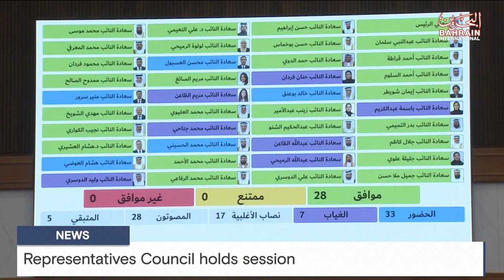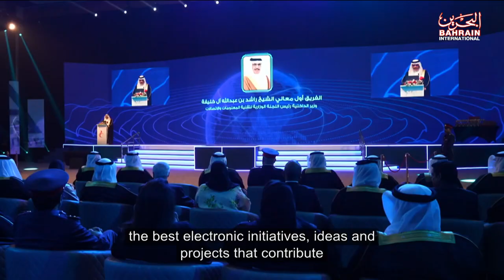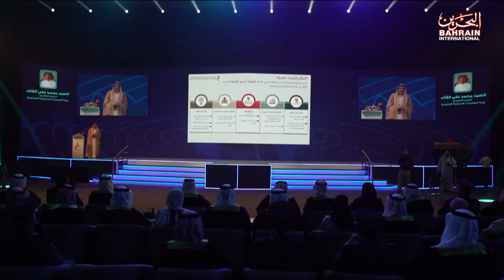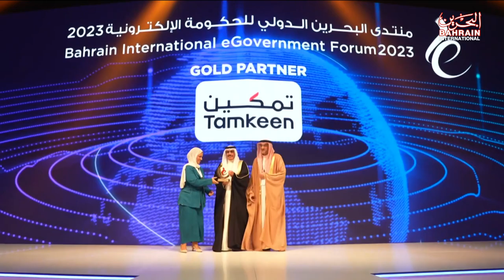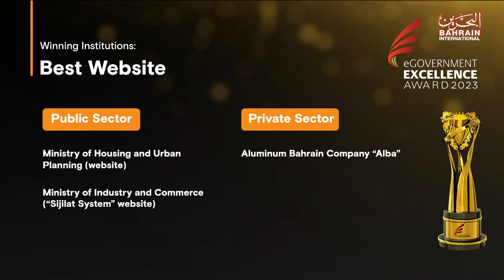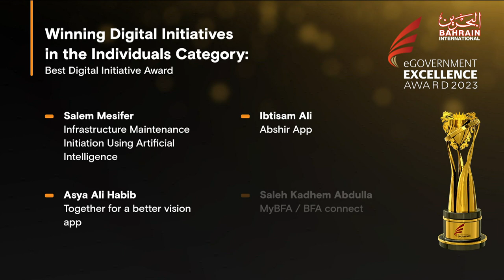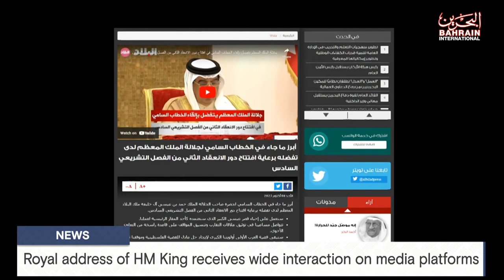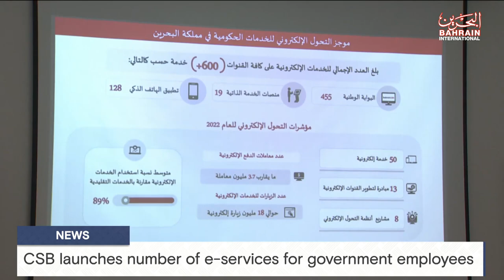BAHRAIN NEWS CENTER : ENGLISH NEWS 10-10-2023